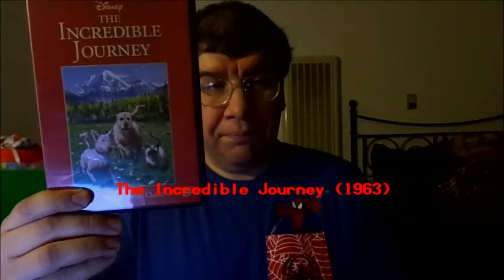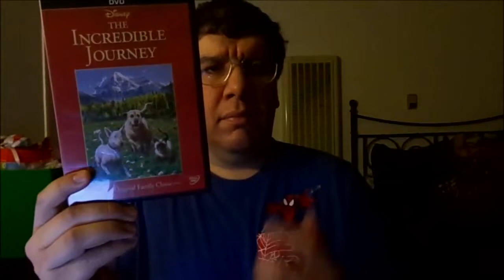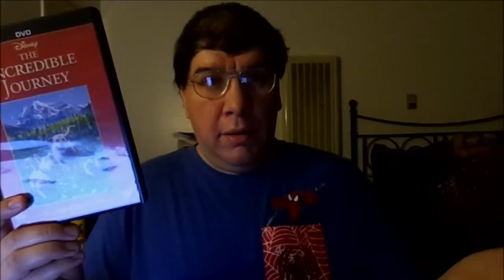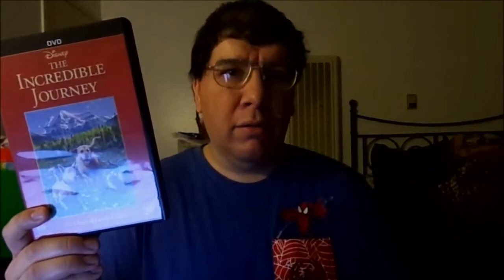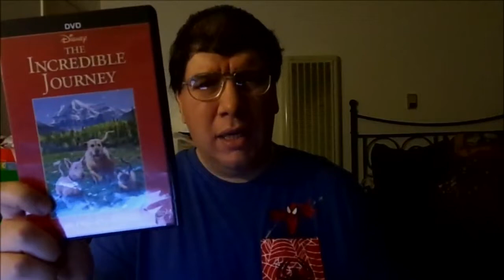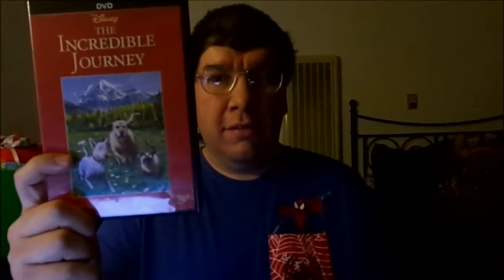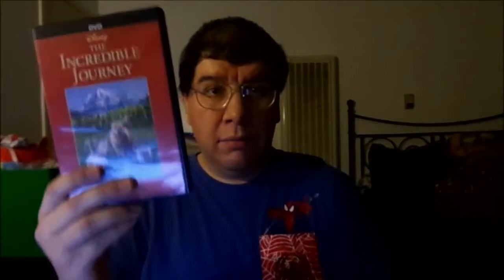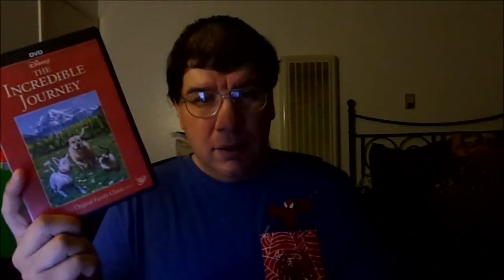The Incredible Journey (1963): Joseph A. Sobora's Movie Review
My Movie Review of "The Incredible Journey" (1963).
Starring: Emile Genest, John Drainie, Sandra Scott, Marion Finlayson, Ronald Cohoon, Tommy Tweed, Robert Christie, Beth Lockerbie, Beth Amos, Eric Clavering & Jan Rubeš.

Three Animals: Muffy the Bull Terrier, Rink the Labrador Retriever Dogs & Syn Cat the Siamese Cat.

Written By: James Algar (Based on the Novel By: Sheila Burnford). Directed By: Fletcher Markle.